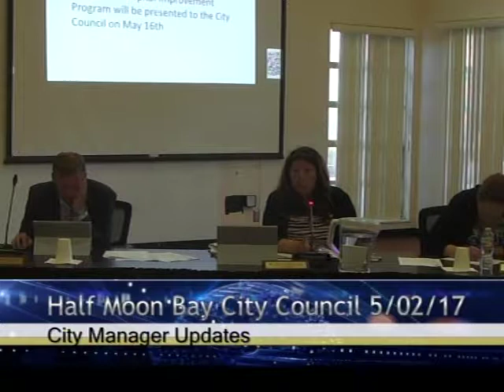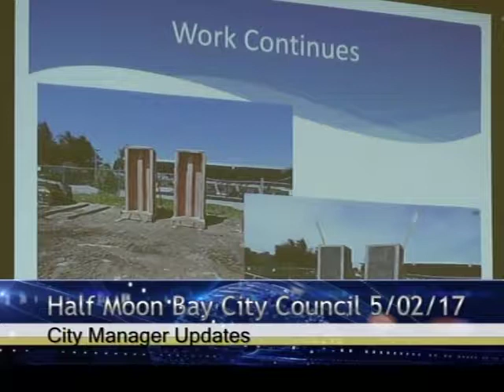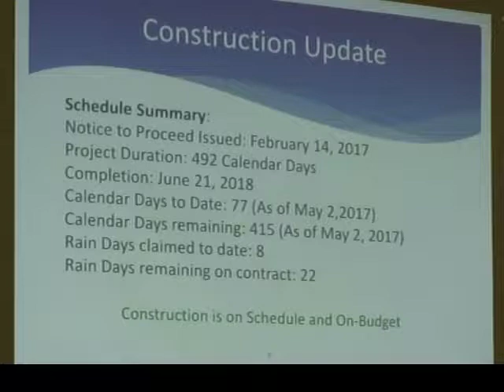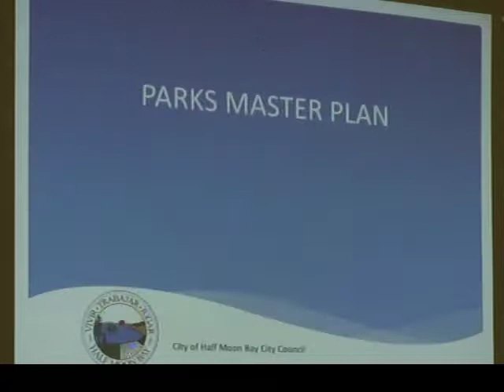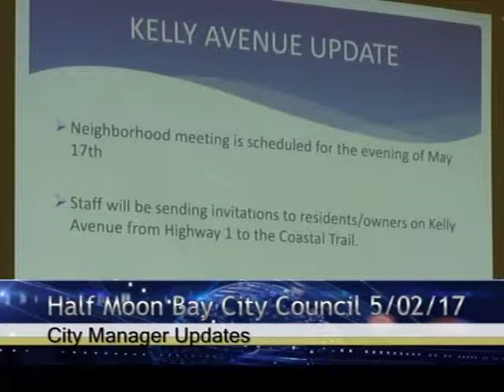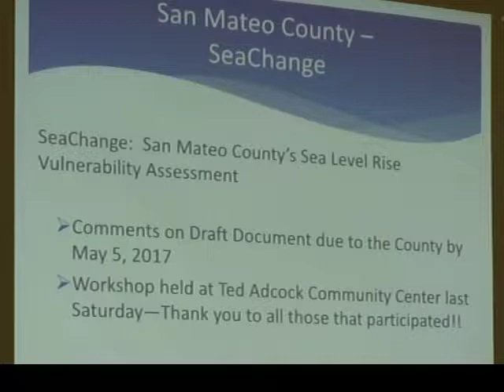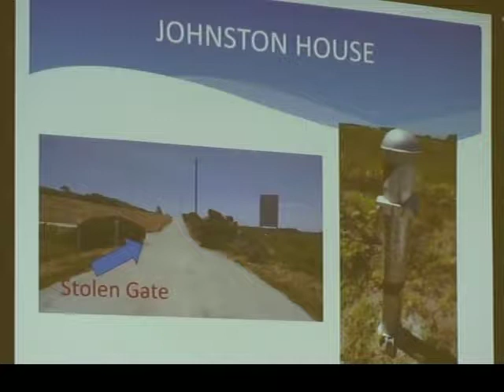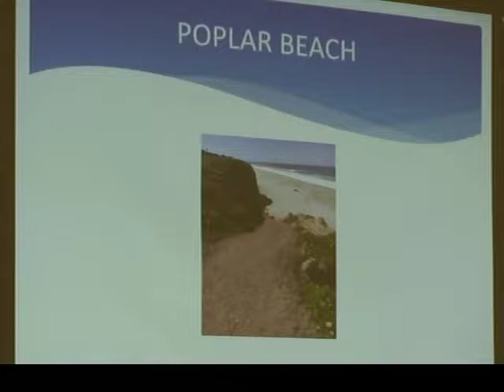HMBCC 5/2/17 - Half Moon Bay City Council Meeting - May 2, 2017